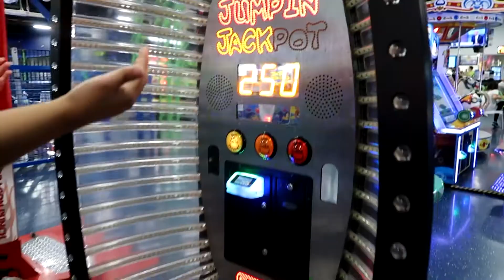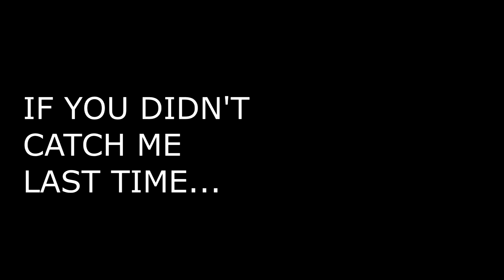PULL IT REAL GOOD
Do you want some gum?

✵⋆ SOCIAL MEDIA ⋆✵

chauuuu love you guys :)